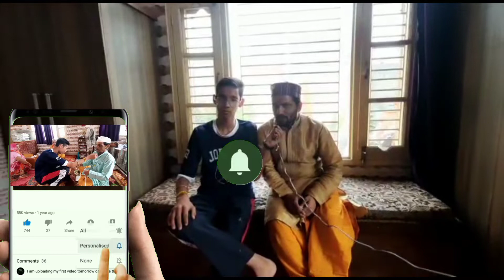हिन्दु धर्म मे जनेऊ का क्या महत्व है